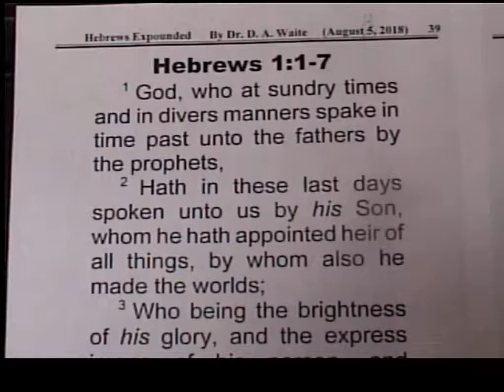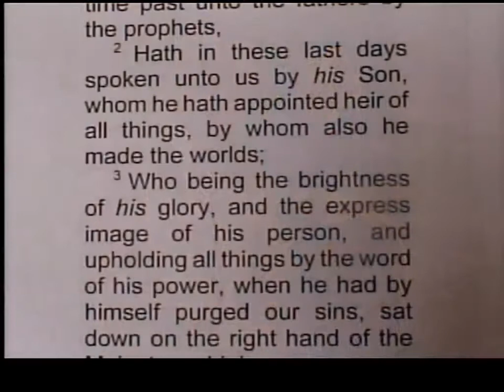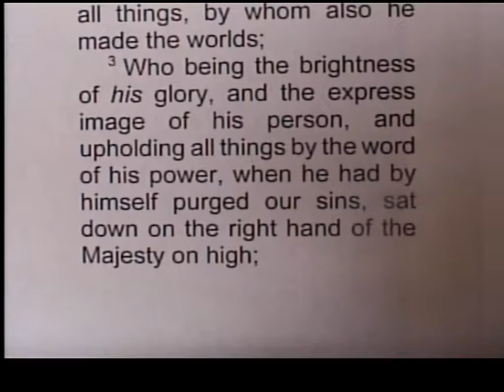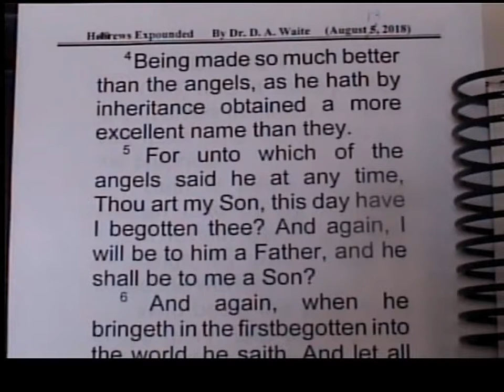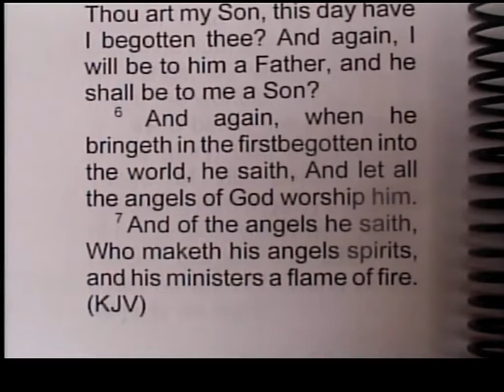Christ Purged Our Sins By Himself – Hebrews 1:1-7 – Pastor D. A. Waite – BFTBC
God, who at sundry times and in divers manners spake in time past unto the fathers by the prophets,  2 Hath in these last days spoken unto us by his Son, whom he hath appointed heir of all things, by whom also he made the worlds;  3 Who being the brightness of his glory, and the express image of his person, and upholding all things by the word of his power, when he had by himself purged our sins, sat down on the right hand of the Majesty on high;  4 Being made so much better than the angels, as he hath by inheritance obtained a more excellent name than they.  5 For unto which of the angels said he at any time, Thou art my Son, this day have I begotten thee? And again, I will be to him a Father, and he shall be to me a Son?  6 And again, when he bringeth in the firstbegotten into the world, he saith, And let all the angels of God worship him.  7 And of the angels he saith, Who maketh his angels spirits, and his ministers a flame of fire.

The Rapture Of All True Christians – 1 Thessalonians 4:10-18